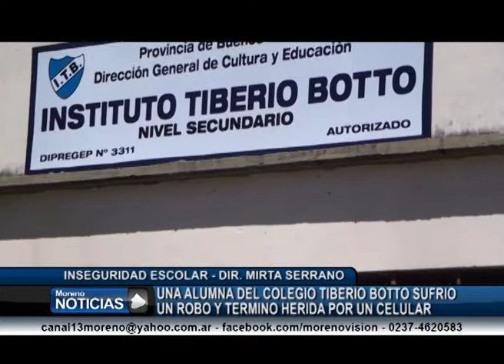Una alumna del colegio Tiberio Botto resultó herida en un robo